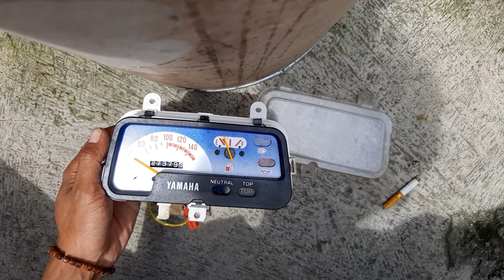speedometer yamaha alfa ORIGINAL BIRU